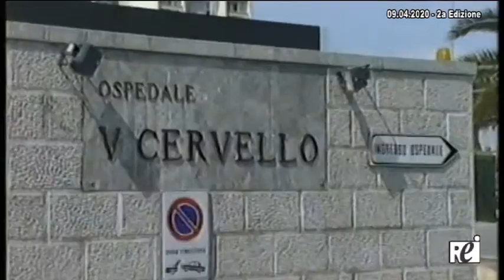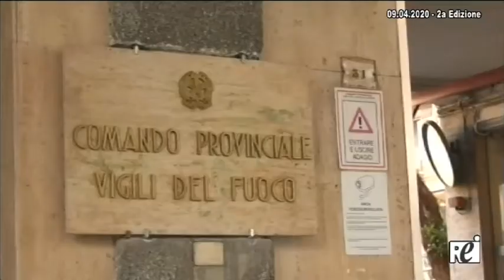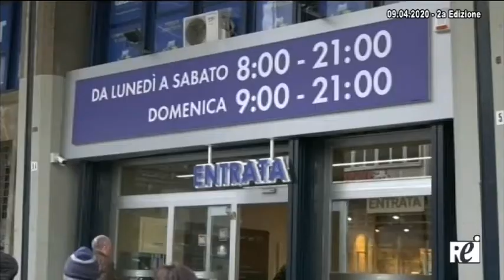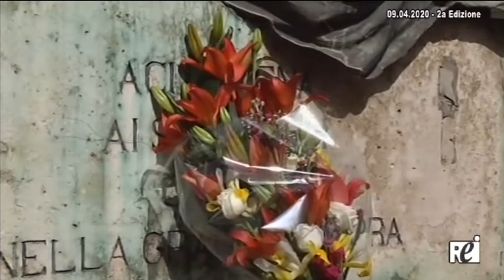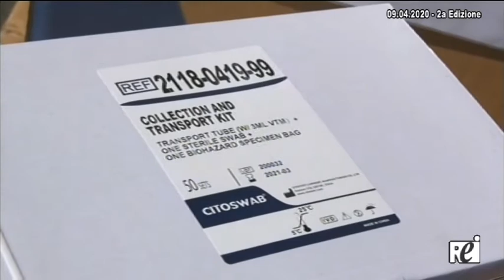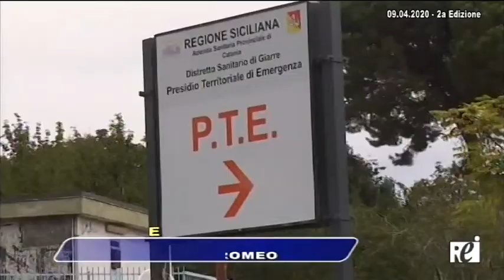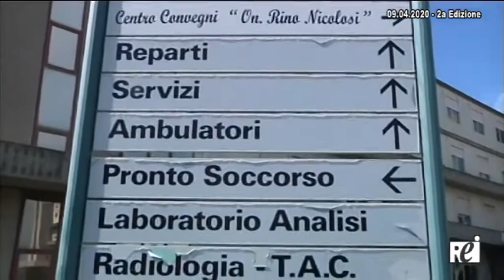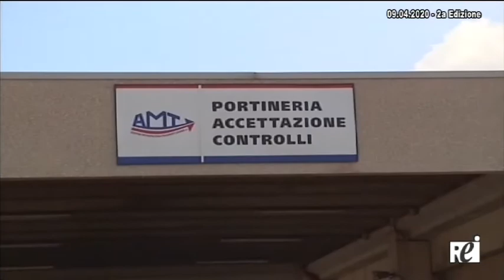OraTG REITV 09-04-2020 - 2a Edizione